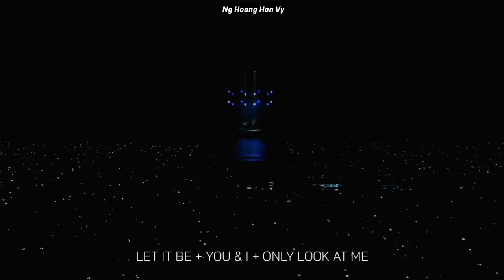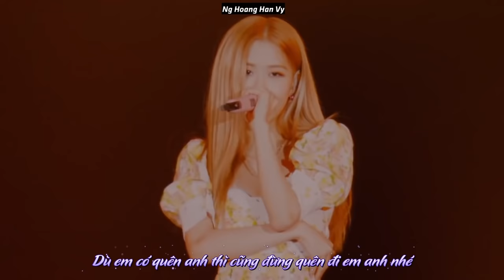[ 𝙑𝙄𝙀𝙏𝙎𝙐𝘽 ] 𝙍𝙊𝙎𝙀 - 𝙇𝙀𝙏 𝙄𝙏 𝘽𝙀 + 𝙔𝙊𝙐 & 𝙄 + 𝙊𝙉𝙇𝙔 𝙇𝙊𝙊𝙆 𝘼𝙏 𝙈𝙀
don't reup video tks

ROSÉ (BLACKPINK) - LET IT BE + YOU & I + ONLY LOOK AT ME | ARENA TOUR 2018 IN KYOCERA DOME OSAKA